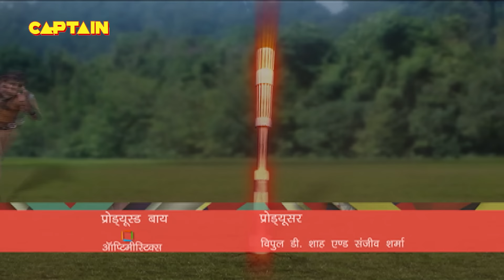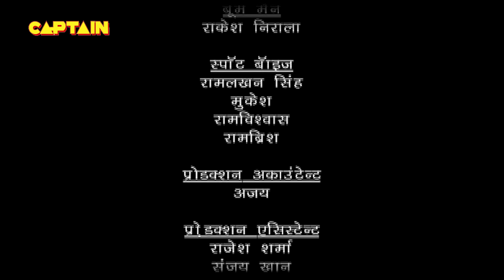बालवीर ने कैसे किया महा शक्तिशाली वज्र को नष्ट ? Baalveer | Episode 955 | Full Episode